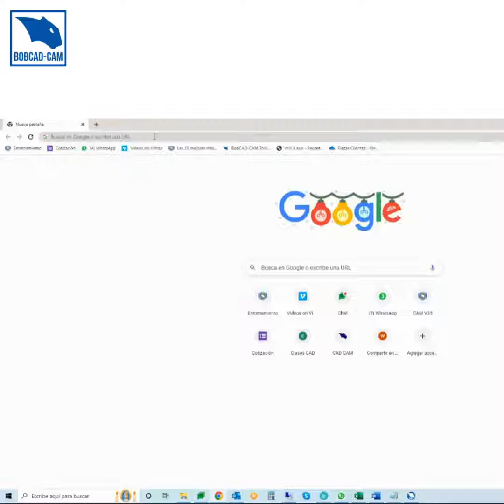Biblioteca de Post Procesadores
Contamos con una biblioteca amplia de Post Procesadores disponibles para nuestros usuarios incluido en el servicio de las licencias. Descarga siempre que necesites rápido y sin límites.